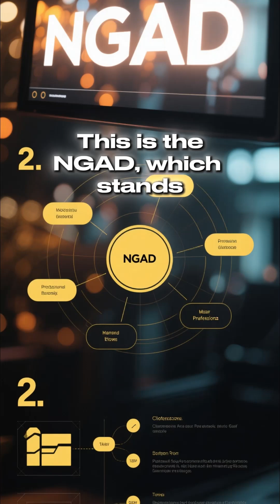Sixth-Generation Fighter Jets: Drone Integration, AI Power & Hypersonic Technology Explained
Welcome to The Confly Brief – your front-row seat to the world of American aviation and military jets. 🚀 From legendary fighter planes to modern warbirds, we bring you powerful stories, rare insights, and the thrill of air combat. If you love the roar of jet engines, the history of aviation, and the bravery of pilots, this channel is made for you. ✈🇺🇸